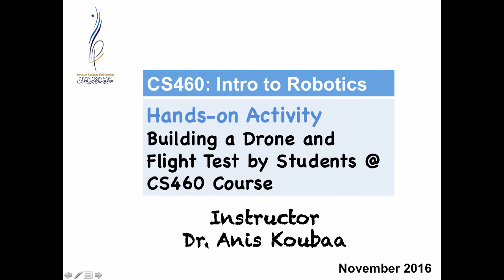[CS460] Students Hands-On Activity: Building a Quadcopter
In the context of the CS460 course, introduction to mobile robots Fall 2016, the students have brilliantly succeeded to build a drone and went through the whole construction process of a quadcopter, and the assembly of components, calibration of sensors, and running the autopilot.
A flight test of constructed drone was performed with success and the drone demonstrated a very stable flight experience as it is shown in this video.